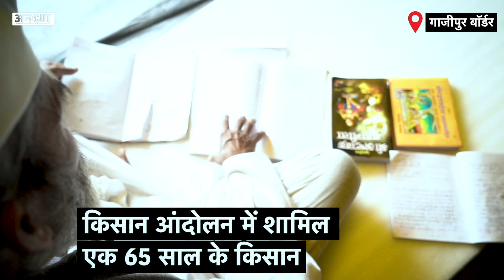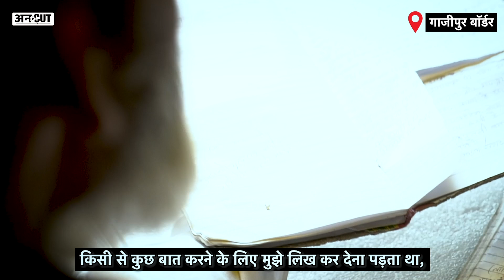Ghazipur Border:Farmers Protest में मौन व्रत वाले किसान का व्रत Rakesh Tikait ने क्यों खत्म कराया?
Farmers Protest में देश के अलग-अलग कोनों से किसान शामिल हो रहे हैं, इन्ही में से एक किसान हैं सुरेश चंद्र जिन्होंने ग़ाज़ीपुर बॉर्डर पर किसान आंदोलन में शामिल हो कर करीब एक महीने तक के लिए किया था मौन व्रत, एक महीने तक आंदोलन में मौन व्रत रखने में उन्हें क्या क्या समस्यां होती थी और कैसे राकेश टिकैत ने तोड़वाया उनका मौन व्रत, देखिए इस रिपोर्ट में